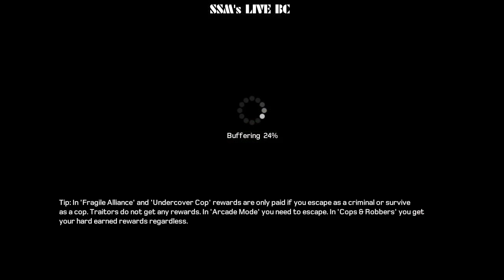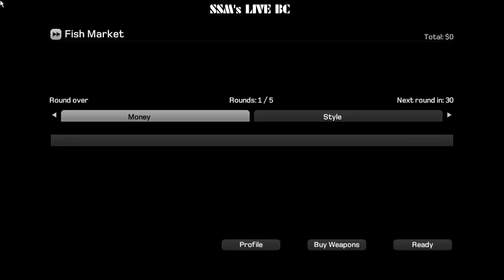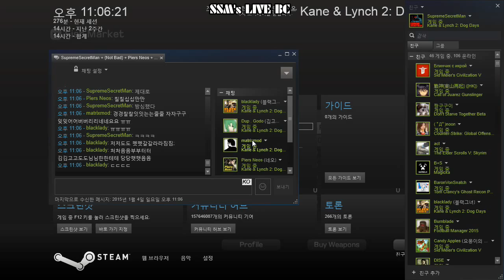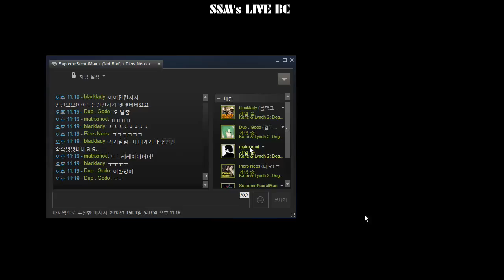Kane & Lynch 2: Dog Days - Multiplay Undercover Cop // 케인 앤 린치 2: 도그 데이즈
LOL I bought this game also... during the Winter sale on Steam.
And also, I gave this to 3 of my friends for gift.
We played this multiplay mode. Undercover Cop.
One of us is randomly a Spy of Cop, so we must find him and kill him.
Other 2 players are my other friends.
It was pretty Fun XD
Before other rounds, I lost most of the time... only few times I won Hahaha..
All of them are good at this game.
This video... I won finally.. :P
Thx for watching and enjoy!

ㅋㅋㅋ 이 게임도 스팀 겨울세일 동안에 샀습니다.
그리고 또한 3개를 더 사서 친구분들에게 선물로 줬습니다.
우린 이 멀티플레이 모드를 같이 즐겼죠. 언더커버 캅이란 모드...
저희들 중 한명이 랜덤으로 경찰 스파이라서 잡아내는겁니다.
다른 2명의 플레이어도 저의 다른 친구들입니다.
정말 재밌었네요 ㅎㅎ;
이전 라운드들에서 전 많이 졌었습니다... 오직 몇번만 이겨봤죠;;;ㅋㅋ
친구분들 모두 정말 이 게임 잘 하더군요 ㄷㄷㄷ
이 영상에선 제가 마침내 이겼네요...
잘봐주셔서 감사하고 즐감하시길!